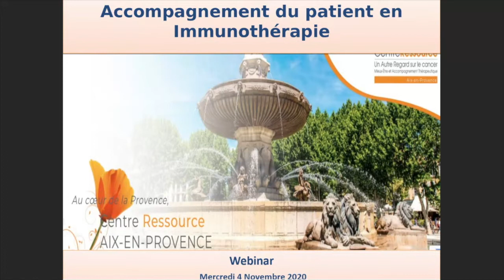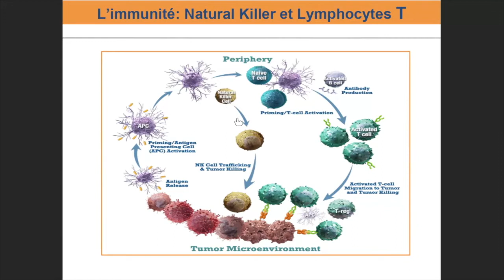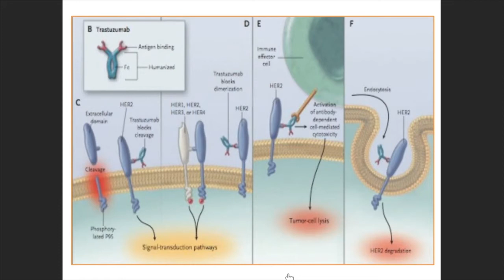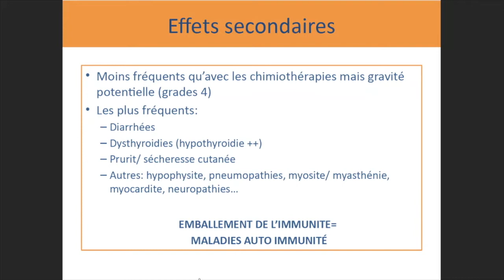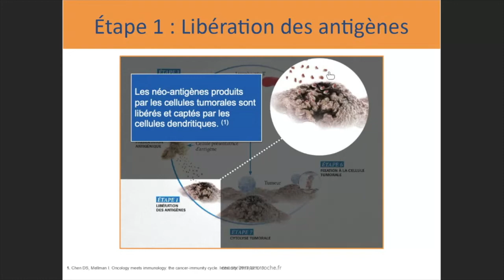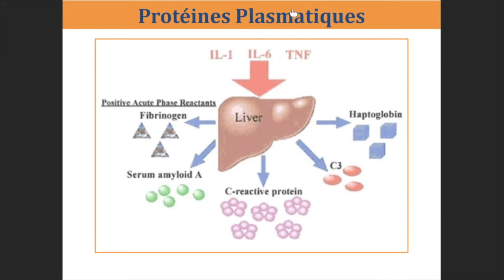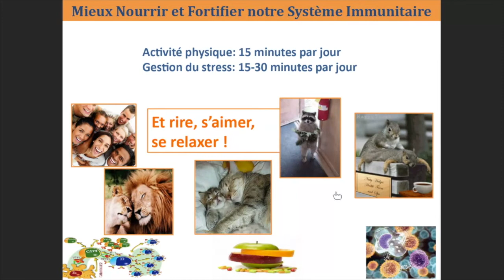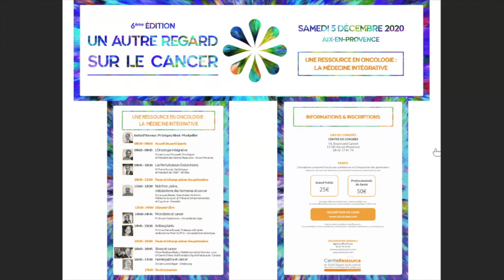Replay immunothérapie Dr Mouysset 4 Novembre 2020